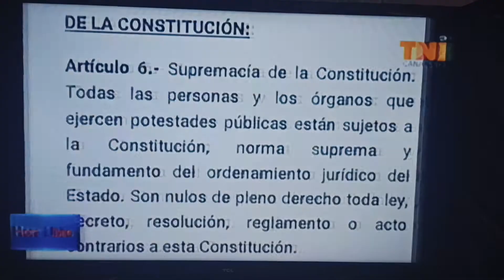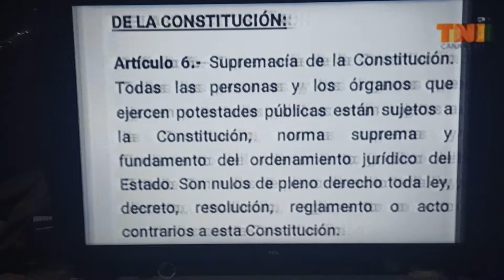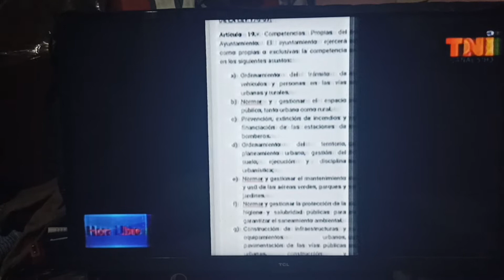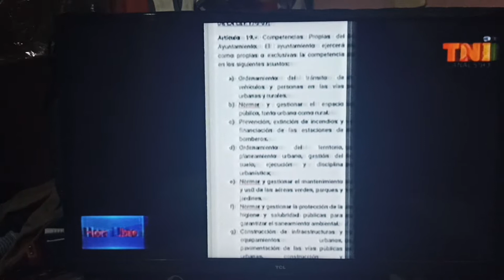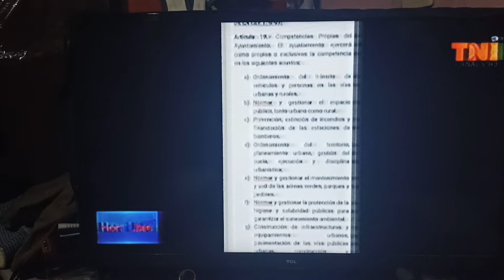Andrés Fortunato Victoria RD La oposición no puede incitar a la rebeldía civil